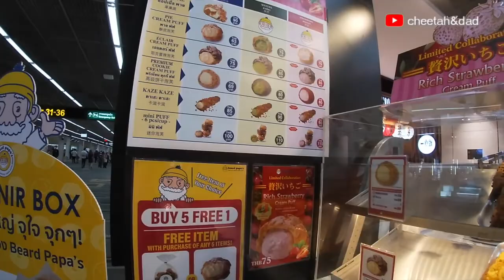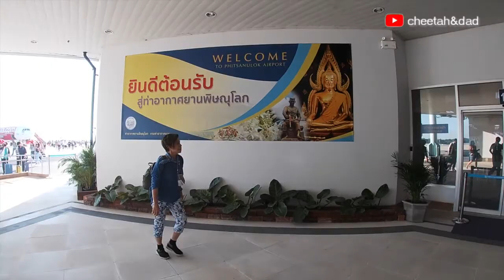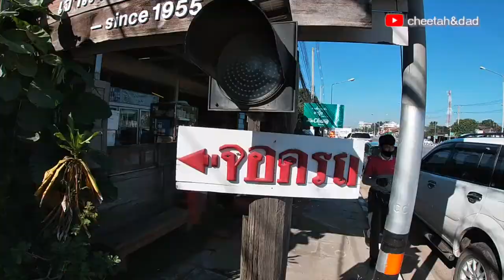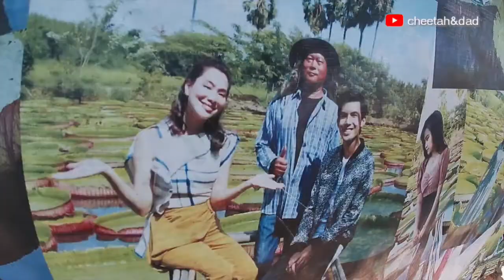สุโขทัย พิษณุโลก ช่วง covid 19